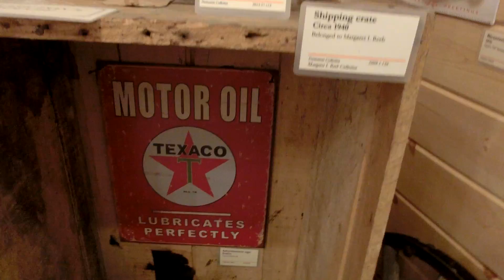Tokheim Vintage Gas Station Cooke City MT Museum Yellowstone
Tokheim Old Gas Station Cooke City MT Museum Yellowstone
The Coolest small city in US
CIMG7499 Tokheim Old Gas Station Cooke City MT Museum Yellowstone